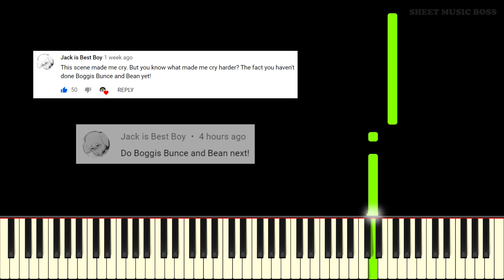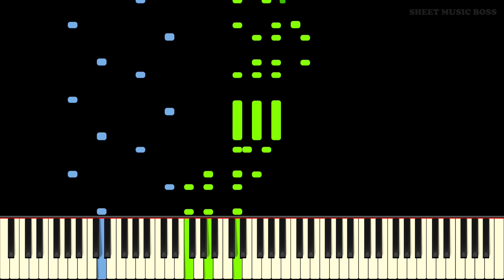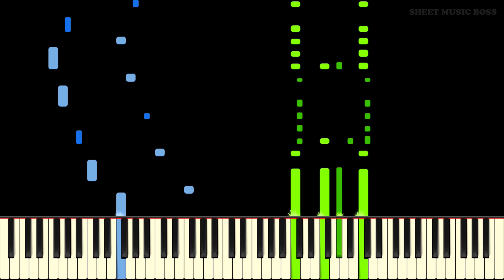Boggis, Bunce, and Bean (from Fantastic Mr. Fox) - Piano Tutorial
Boggis, Bunce, and Bean.🎶One fat, one short, one lean.🦊🎵🎹

Learn how to play Boggis, Bunce, and Bean (from Fantastic Mr. Fox) by Alexandre Desplat on piano with this Synthesia piano tutorial! Please enjoy!

Boggis, Bunce, and Bean is a villan's song from Fantastic Mr. Fox (2009). Written by Alexandre Desplat with the original lyrics by Roald Dahl, Boggis, Bunce, and Bean is performed by a chorus of children in the film to characterise the titular enemies to Mr. Fox. This piano arrangement conveys the playfulness and innocent viciousness of the children in the film and sounds absolutely fantastic on piano! If you are a fan of Fantastic Mr. Fox, you will love this piano tutorial!

This piano arrangement of Boggis, Bunce, and Bean (from Fantastic Mr. Fox) is fantastic to play! You can learn it with our Synthesia piano tutorial, or from our official Sheet Music Boss sheet music at the top of the description!